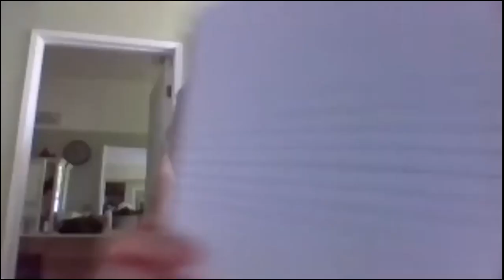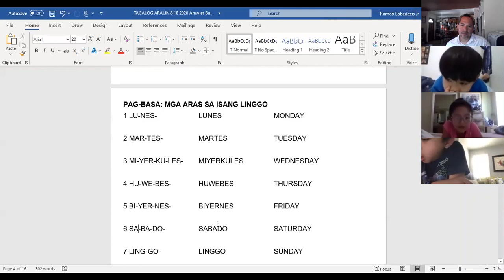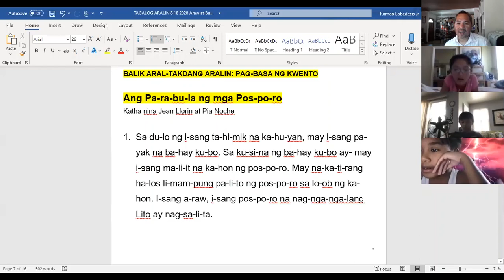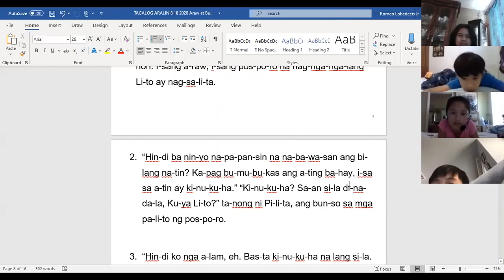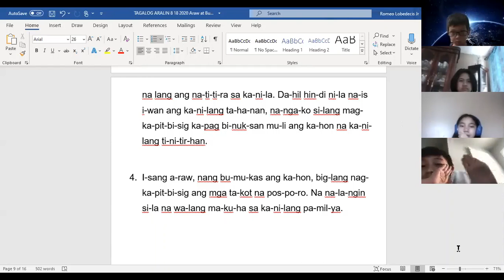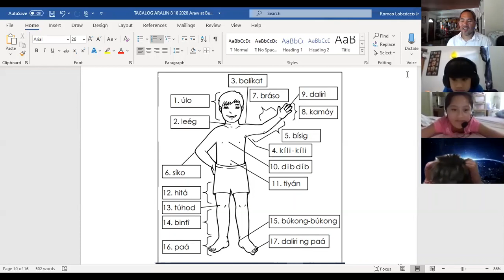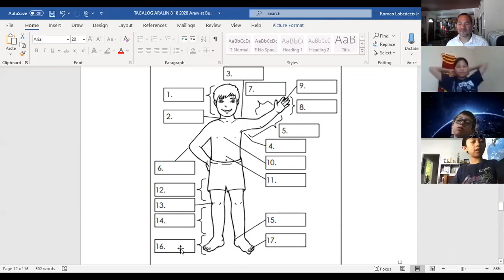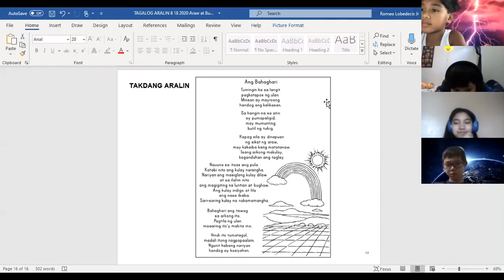KAL ACADEMY: TAGALOG LESSON 8/18/2020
Ang kabuoang aralin ngayon ay hinggil sa mga araw sa isang linggo at mga buwan sa isang taon at kasama narin ang ibat-ibang parter ng katawan ng tao, uri ng mga kasuotan na ginagamit ng mga Filipino. Nag-bigay din ako ng Takdang Aralin ukol sa Bahag-Hari, at parte na katawas. Bukas ang bawat Kamag-Aral ay mag babasa ng mga talata sa maikling kwento hinggil sa Bahag-Hari. Inaasahan ko na babasahin nila ang mga salita ng may tamang diin at pag-bigkas. Maraming salamat po sa lahat nang dumalo sa araw na ito.